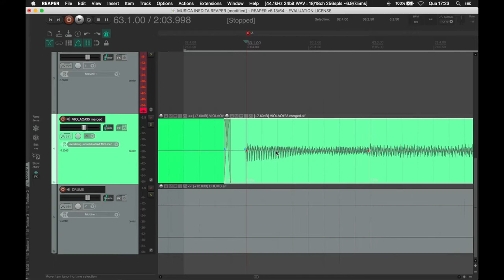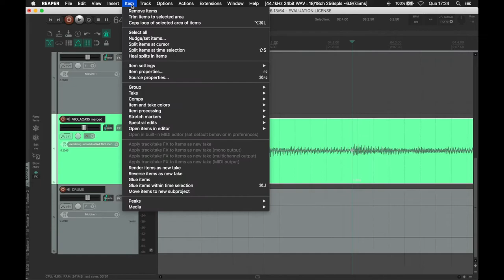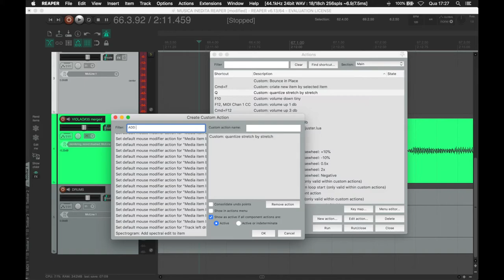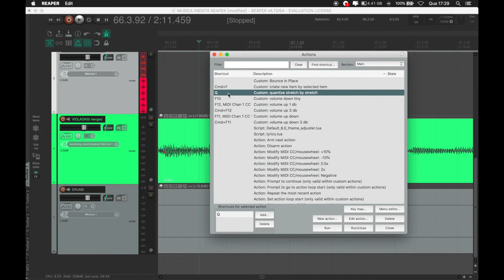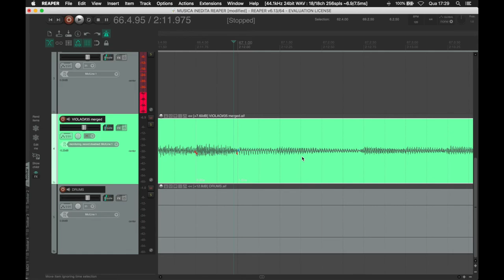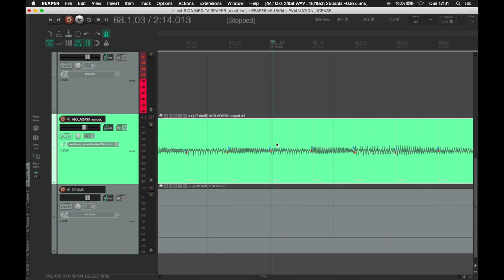Comando macro para edição de voz no reaper ( custom actions )